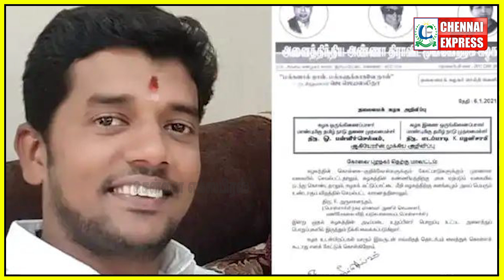'விஸ்வரூபம் எடுக்கும் பொள்ளாச்சி சம்பவம்' அதிரடி இறங்கும் காவல்துறை | K Arulanandam | CE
CHENNAI EXPRESS
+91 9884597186